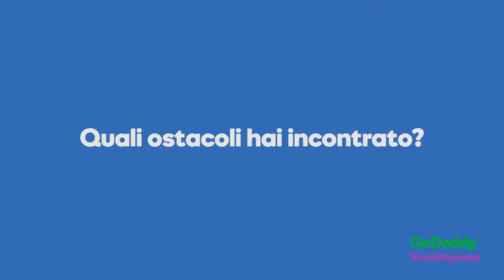Rosanna racconta la storia d'impresa di G. M. Luico Enologia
Rosanna Luico ha raccontato a GoDaddy la storia di G. M. Luico Enologia, impresa nata nel 1855 e che oggi è specializzata nel fornire consigli e articoli per la migliore cura di vino, birra, olio e liquori. Rosanna ha candidato la sua storia al concorso Vere Imprese per poter vincere un piano di comunicazione professionale del valore di 20.000 euro. Ascolta l'intervista.